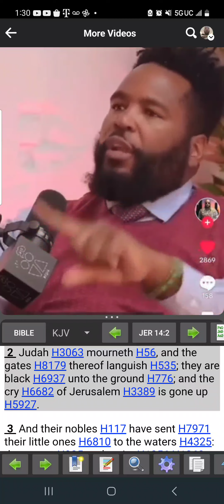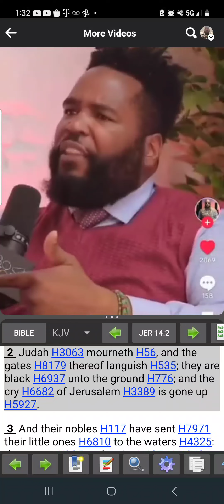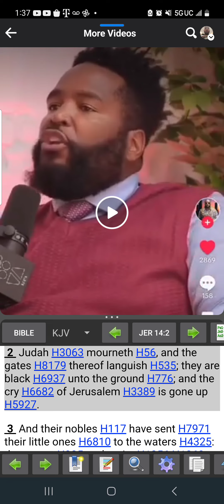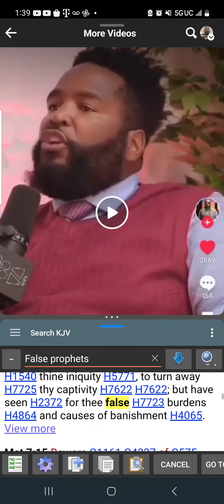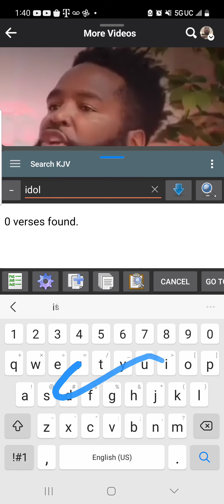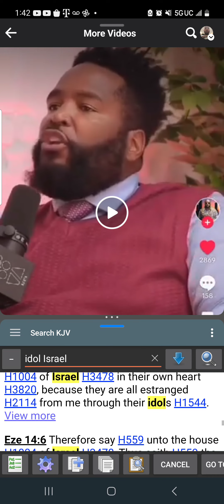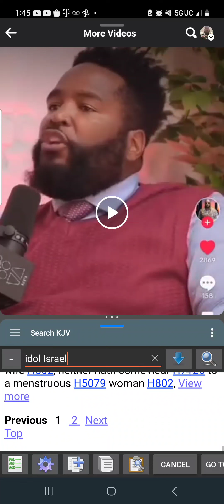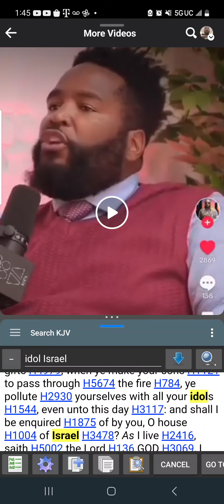Our people are destroyed for following these celebrity idols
Ezekiel 14:3-11

[3]Son of man, these men have set up their idols in their heart, and put the stumblingblock of their iniquity before their face: should I be enquired of at all by them?
[4]Therefore speak unto them, and say unto them, Thus saith the Lord GOD; Every man of the house of Israel that setteth up his idols in his heart, and putteth the stumblingblock of his iniquity before his face, and cometh to the prophet; I the LORD will answer him that cometh according to the multitude of his idols;
[5]That I may take the house of Israel in their own heart, because they are all estranged from me through their idols.
[6]Therefore say unto the house of Israel, Thus saith the Lord GOD; Repent, and turn yourselves from your idols; and turn away your faces from all your abominations.
[7]For every one of the house of Israel, or of the stranger that sojourneth in Israel, which separateth himself from me, and setteth up his idols in his heart, and putteth the stumblingblock of his iniquity before his face, and cometh to a prophet to enquire of him concerning me; I the LORD will answer him by myself:
[8]And I will set my face against that man, and will make him a sign and a proverb, and I will cut him off from the midst of my people; and ye shall know that I am the LORD.
[9]And if the prophet be deceived when he hath spoken a thing, I the LORD have deceived that prophet, and I will stretch out my hand upon him, and will destroy him from the midst of my people Israel.
[10]And they shall bear the punishment of their iniquity: the punishment of the prophet shall be even as the punishment of him that seeketh unto him;
[11]That the house of Israel may go no more astray from me, neither be polluted any more with all their transgressions; but that they may be my people, and I may be their God, saith the Lord GOD.